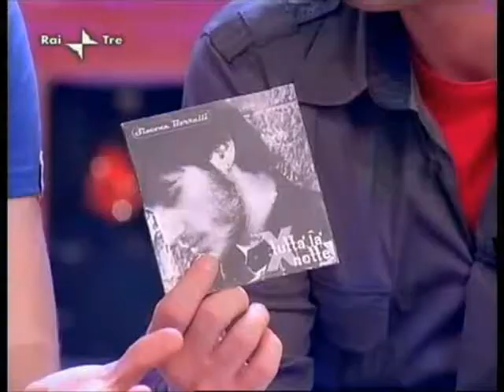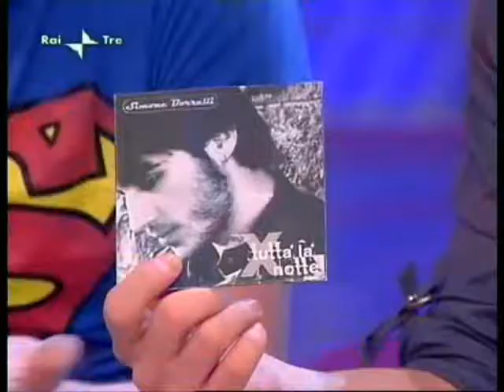Intervista a Simone Borrelli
Simone Borrelli nell'intervista coi conduttori a Trebisonda